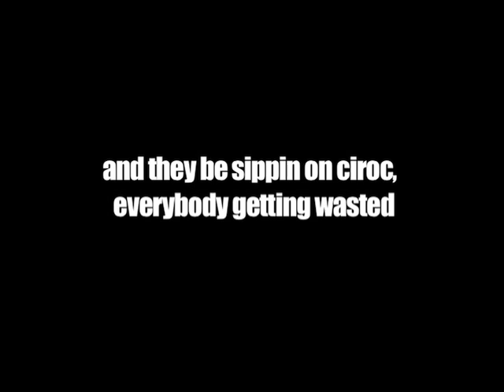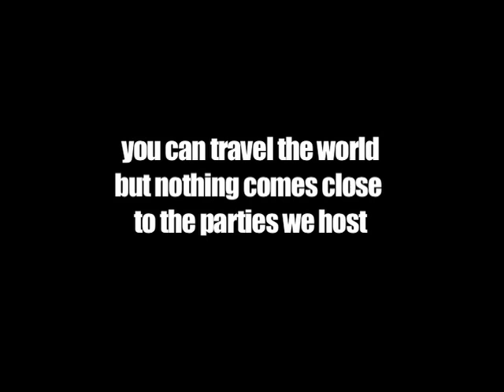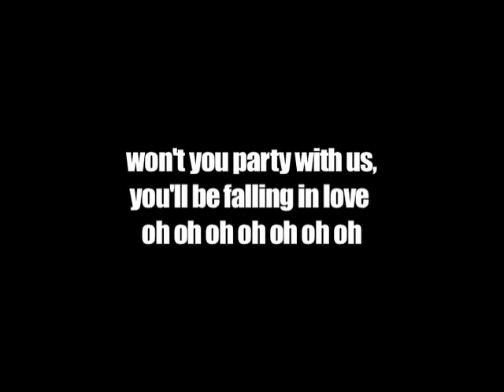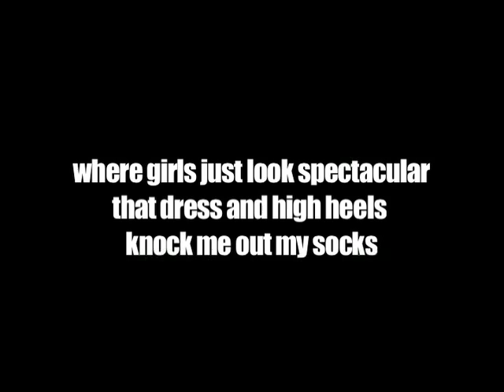Tonic Live Gurlz